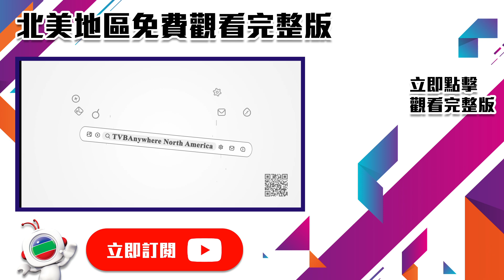【唐詩詠 x 馬國明】龍蛇混雜之地遇見你！｜真相｜陳展鵬｜楊茜堯｜黃浩然｜愛情｜法律｜TVB港劇精華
真相｜當案件經過法庭審訊後，那個判決就是事件的真相嗎？幾個性格截然不同的大律師，因為多宗案情複雜的官司相遇，他們在搜集口供、證據、上庭、控辯以及接受審判結果的種種過程中，都充分展示了每個人背後的故事；亦正亦邪的大律師劉思傑(陳展鵬)做事喜歡踩鋼線，每每為了勝數令自己身犯險境，他的好友是律師行的業主卓少謙(黃浩然)，他擁有大律師資格卻從未有任何上庭經驗，但為了討好新來的女大狀康芷欣(楊怡)，就獻上了第一次零的突破，在法庭上贏盡掌聲；他們的好友「倒霉大狀」韋文瀚(阮兆祥)在仕途上則比較坎坷不寧，在律師行乏人問津之餘還要靠母親接濟度日，不過，一宗外界看為必輸的官司卻意外地落入他手中……